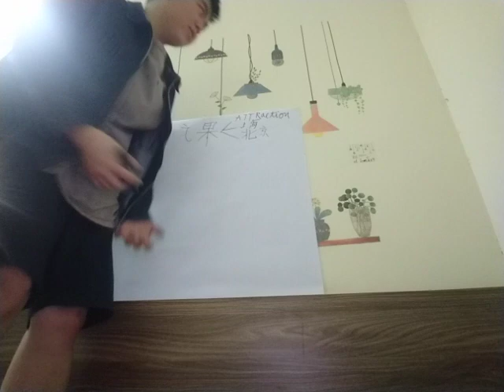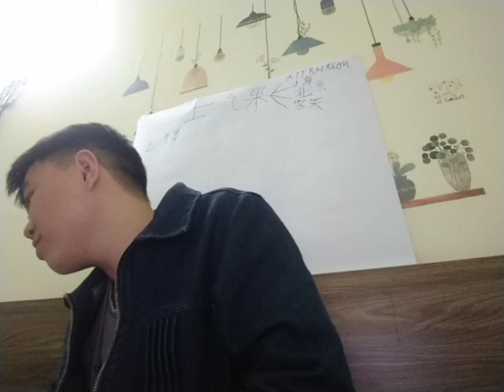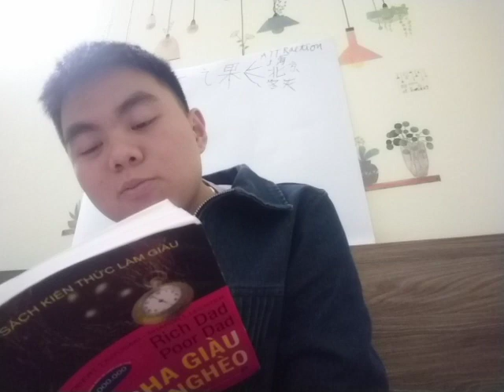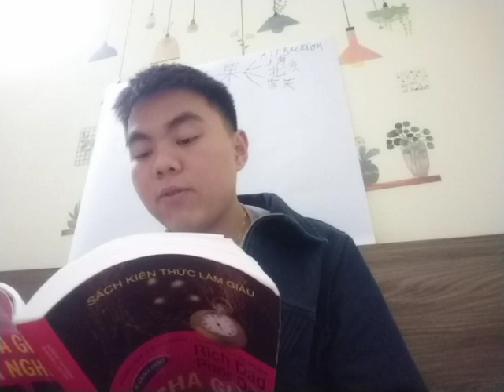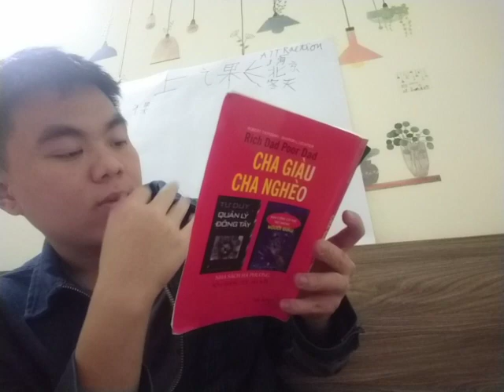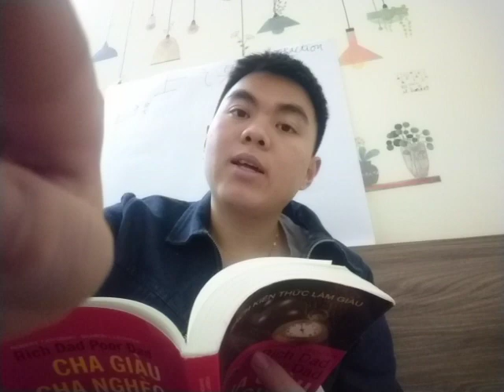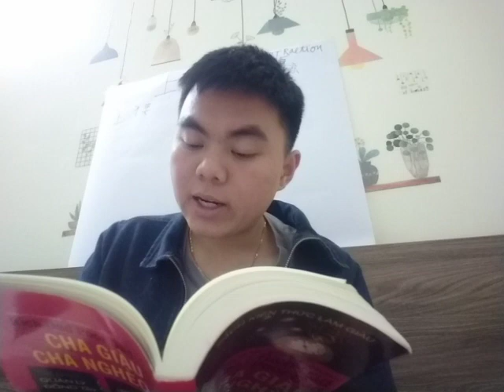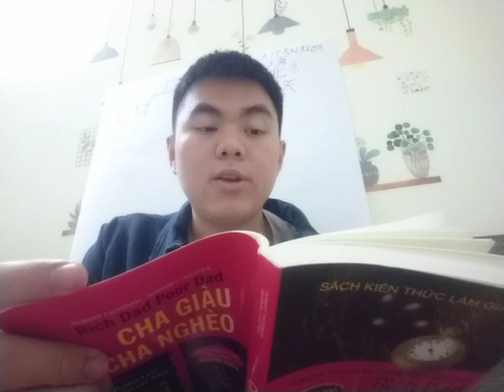Practice Chinese vocabulary and learn to communicate well part 3